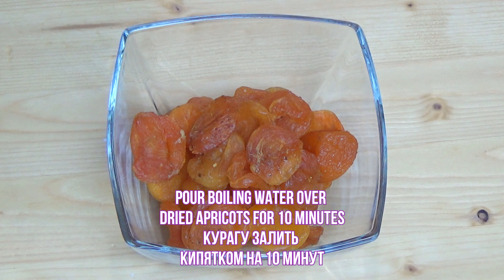How to cook an orange salad with chicken and corn?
How to cook an orange salad with chicken and corn? Orange salad is a table decoration. A salad with chicken breast, corn and dried apricots is a very interesting taste. Pour boiling water for 10 minutes. Drain the water and cut into the strips. Cut the chicken fillet into small cubes. Grate the cheese on a fine grater. Drain the liquid from corn. For sauce, mix mayonnaise and curry. At the bottom of the salad shape, put chicken fillet, grease with sauce. Then corn and cheese, also grease with sauce. Put the dried apricots on top and decorate with a nut. The orange salad is ready. Bon appetit!

Orange salad Ingredients:
300 g boiled chicken fillet
280 g of corn
200 g of solid cheese
150 g of kuragi
100 ml of mayonnaise
1 teaspoon of carry powder
walnut for decoration

00:00 Recipe Orange salad
00:14 Ingredients Orange salad
00:30 Cooking Orange salad
01:40 Bon appetit Orange salad

Orange_salad★Salad

6+